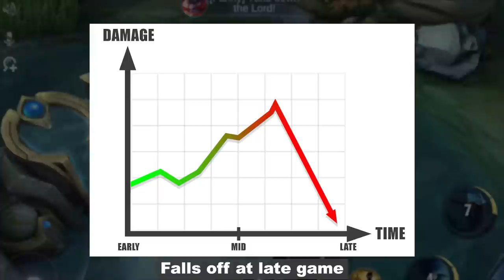YOU SHOULD START USING THIS FIGHTER NOW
So in this video, I'm going to try out one of the heroes who received skill adjustments on the latest patch, and this one's Lapu-lapu.